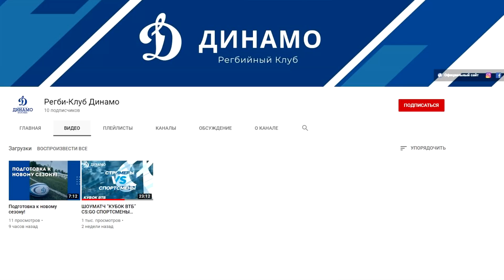РАЗОБЛАЧЕНИЕ ЛАЙФХАКОВ ИЗ ТИК ТОКА В CS:GO #9 ФИШКИ И СОВЕТЫ ДЛЯ КСГО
В этом видео будет проверка и разоблачение лайфхаков ксго , фишек кс го , багов в cs:go из тик тока (tiktok).  Поэтому я вам покажу видео про и повторю эти советы cs go и проверю работают эти фишки кс или нет!